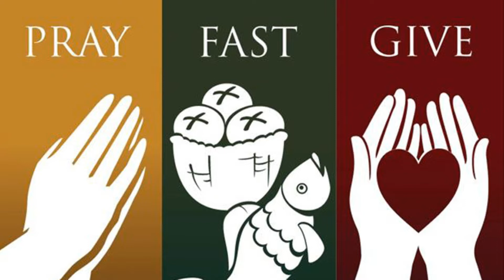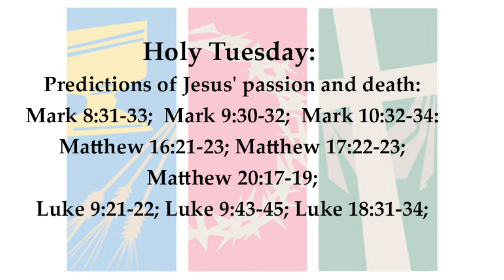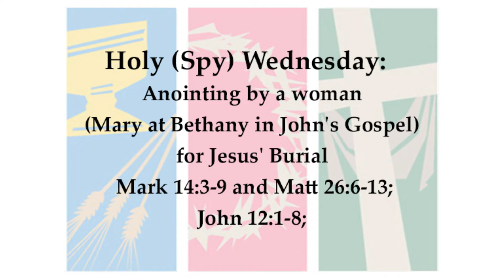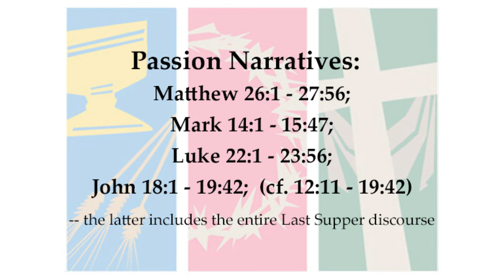DYK how to enter spiritually into the Lenten Holy Week experience?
Lent highlights all the key themes that we, as disciples of the Lord, are to devote ourselves to throughout the entire liturgical year, especially focus on developing our spiritual lives through prayer, fasting and almsgiving.  Lent provides us the unique opportunity to deepen our life-long process of conversion and to turn back to God.  Beginning with Palm Sunday of the Lord's Passion, we enter the heart of the Lenten Season know as Holy Week, with is focus on the Triduum, the three days of Holy Thursday, Good Friday and Holy Saturday, culminating in the joyful celebration of the Resurrection at the Easter Vigil.  Make time to view this week's Do You Know video and learn various ways in which you can enter spiritually into the Lenten Holy Week experience.